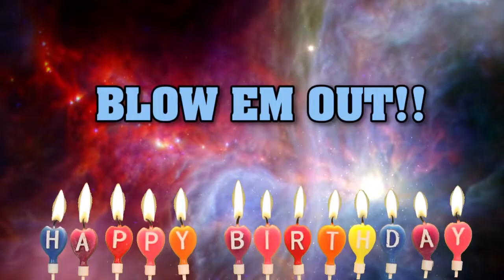HAPPY BIRTHDAY ARMANDO! - SLOTH HAPPY BIRTHDAY RAP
HAPPY BIRTHDAY ARMANDO!!! An epic sloth happy birthday rap for Armando.

Wish the Armandos of the world an epic happy birthday by sending them this video or posting it on their wall.